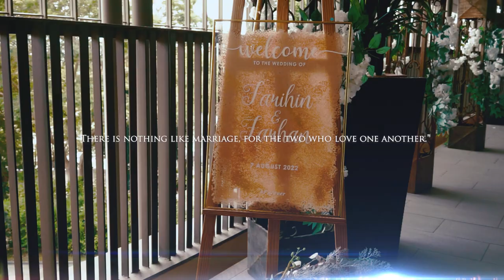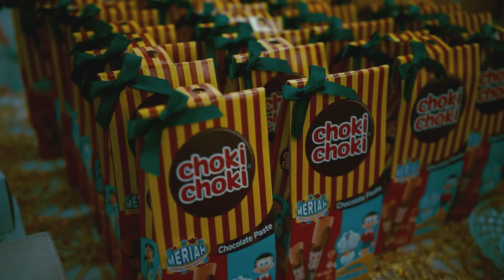Farhan & Farihin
A beautiful day to celebrate a beautiful couple...